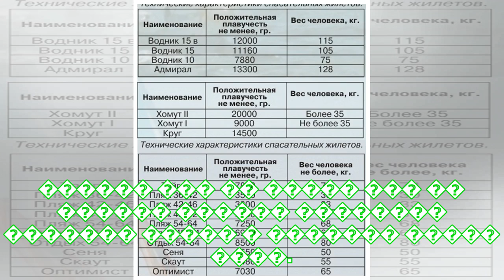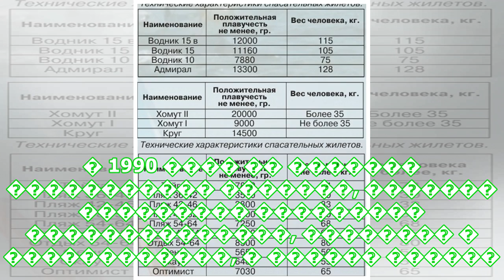пїЅпїЅпїЅ пїЅпїЅпїЅпїЅпїЅпїЅпїЅ пїЅпїЅпїЅпїЅпїЅ пїЅпїЅпїЅпїЅпїЅпїЅ пїЅпїЅпїЅпїЅпїЅ пїЅпїЅпїЅпїЅпїЅп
пїЅпїЅпїЅ пїЅпїЅпїЅпїЅпїЅпїЅпїЅ пїЅпїЅпїЅпїЅпїЅ пїЅпїЅпїЅпїЅпїЅпїЅ пїЅпїЅпїЅпїЅпїЅ пїЅпїЅпїЅпїЅпїЅпїЅпїЅпїЅпїЅпїЅпїЅ? - 7пїЅпїЅпїЅпїЅ.пїЅпїЅ
����� ������ � ����� ����� ����: ����� ������ ��� ���� ���� ������� ������ ��� ����� �� ����� �� �����������, ������� ������� ����� ������ � ������� ����� �����. ����� ����� ��� ������ ���� ��� �������� �� �������� ��������, �� ������� ����� ��������� �� 81-� ���� �����.�������� ������ ���������� ��������� ����������� �� ������������� ��������. ������ ��� �� ����� ��� �� ������ ������ �������� ������� ����� � ������� ����� ����. �������, ��� ����� ������ ������ ���.�������, ��� � ���� ��������� ...